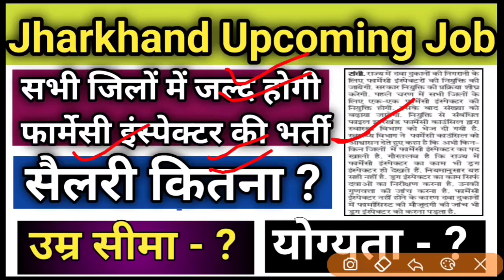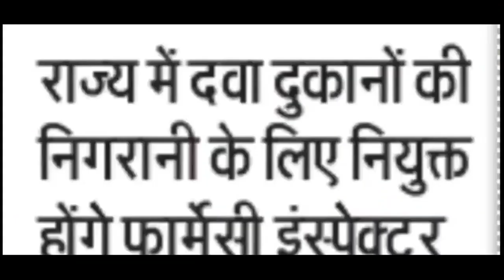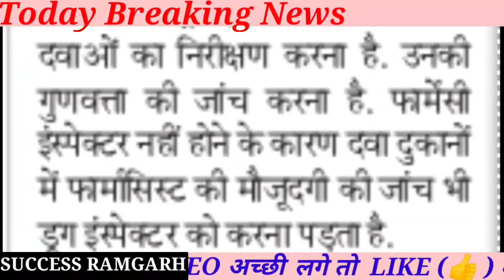Jharkhand Upcoming Recruitment || Jharkhand Pharmacist Inspector Job || Pharmacist Inspector Vacancy